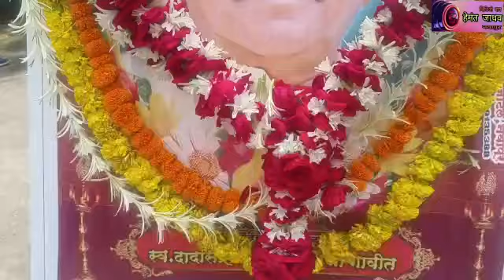माजी केंद्रीय गृहराज्यमंत्री स्व. दादासाहेब माणिकरावजी गावित यांना शासकीय मानवंदना.. पंचतत्वात विलीन